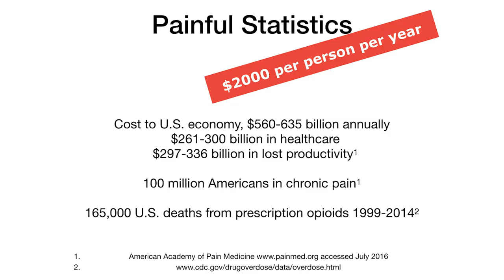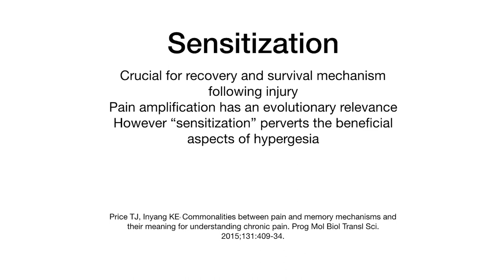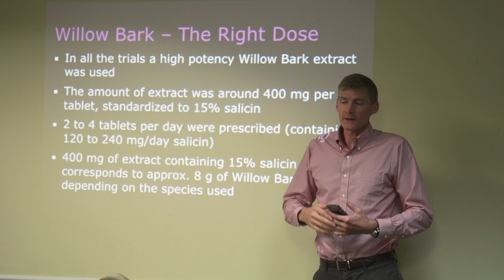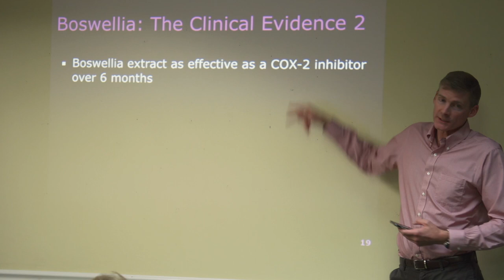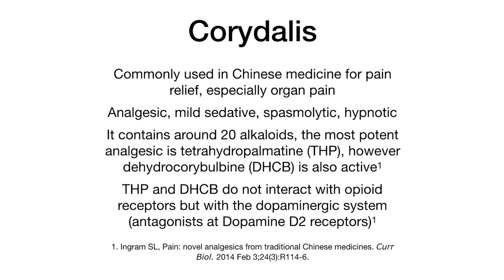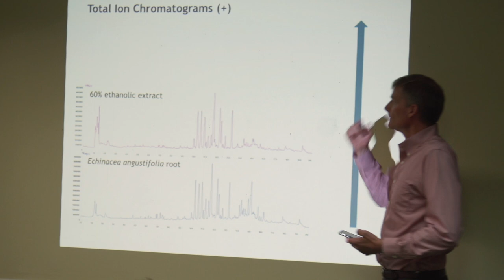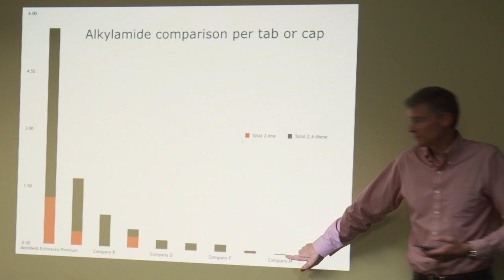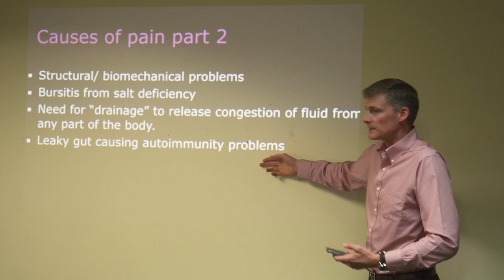Chronic Pain: Herbal and Nutritional Solutions.